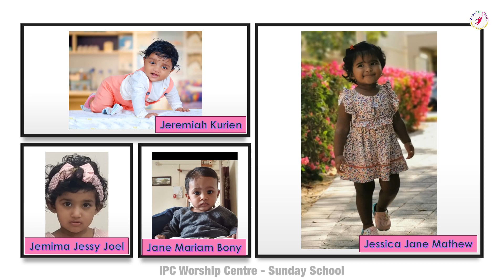Jesus is my friend * Sunday School Anniversary - 2021 * IPC Worship Centre Sharjah